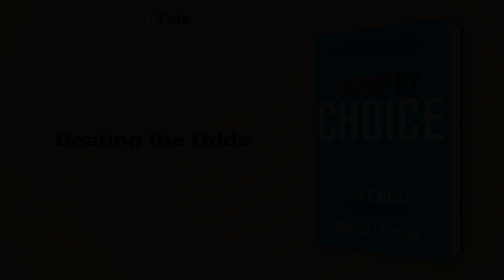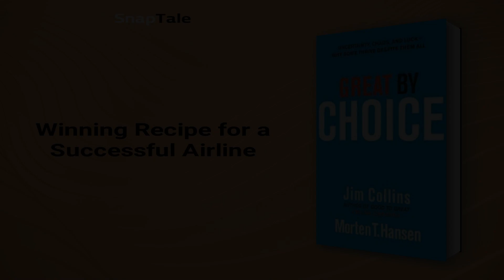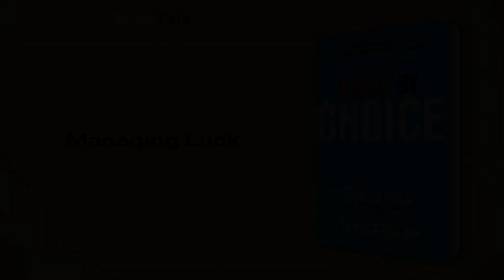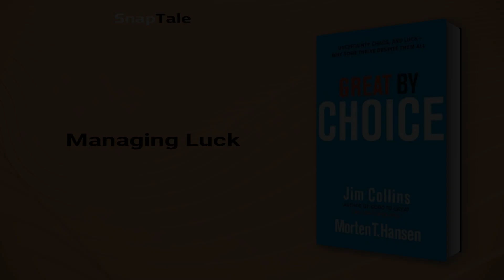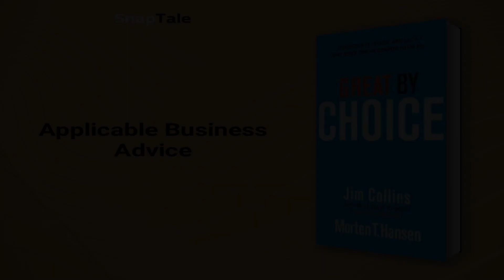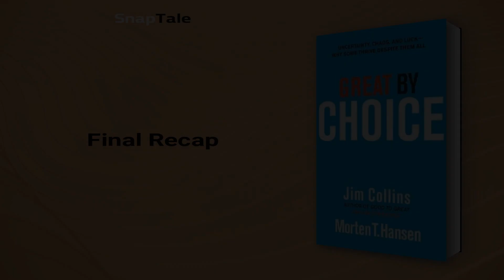Great by Choice by James C. Collins: 7 Minute Summary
*BOOK SUMMARY*

TITLE - Great by Choice: Uncertainty, Chaos, and Luck—Why Some Thrive Despite Them All

AUTHOR - James C. Collins

DESCRIPTION:
📖 In "Great by Choice," Jim Collins and Morten Hansen analyze why certain companies excel in tumultuous times while others falter. This data-driven analysis provides principles for building a successful enterprise in unpredictable markets. With engaging stories and rigorous analysis, "Great by Choice" inspires businesses of all sizes.

TIMESTAMPS:
⌚ 00:00 Introduction
⌚ 01:23 Excelling in Turbulent Times
⌚ 02:01 Beating the Odds
⌚ 02:45 1oXers: Strategies for Success
⌚ 03:11 The Importance of Cash Reserves for Business Survival
⌚ 03:52 Winning Recipe for a Successful Airline
⌚ 04:39 Managing Luck
⌚ 05:08 Progressive's Innovative Customer-Centric Approach
⌚ 05:53 Applicable Business Advice
⌚ 06:27 Final Recap